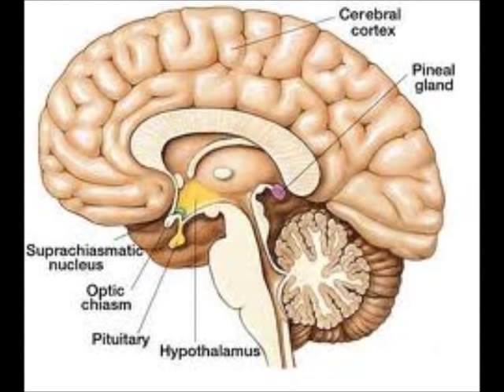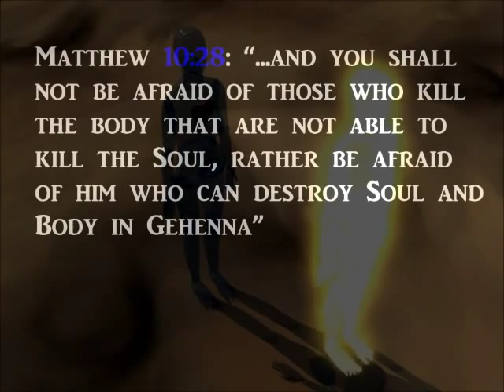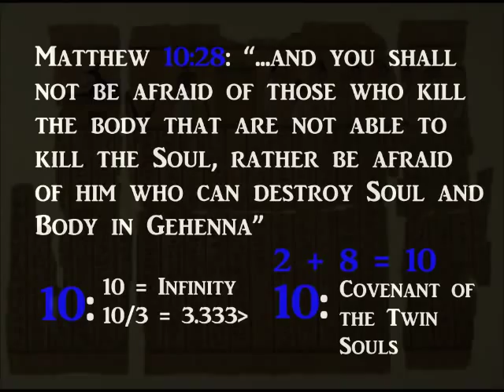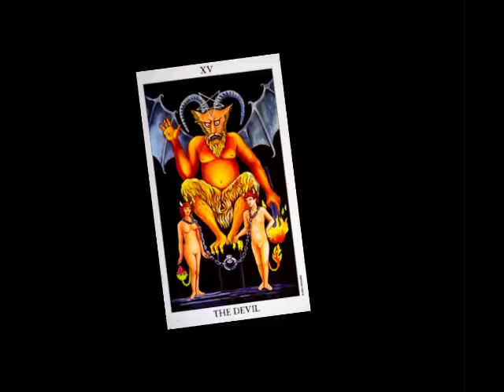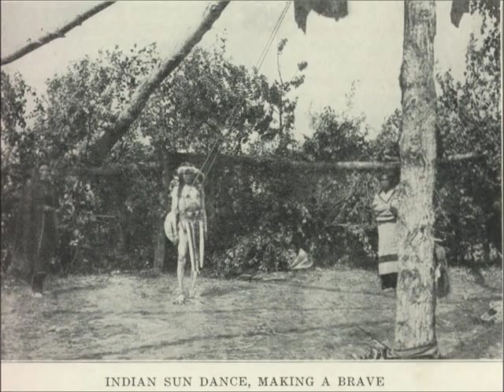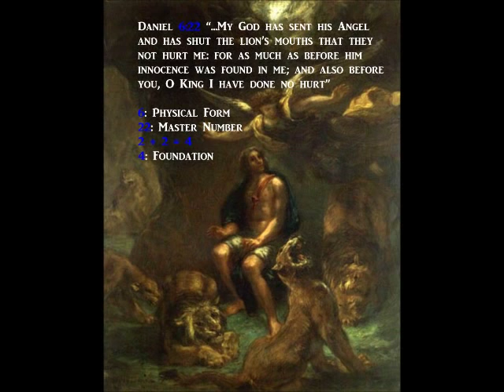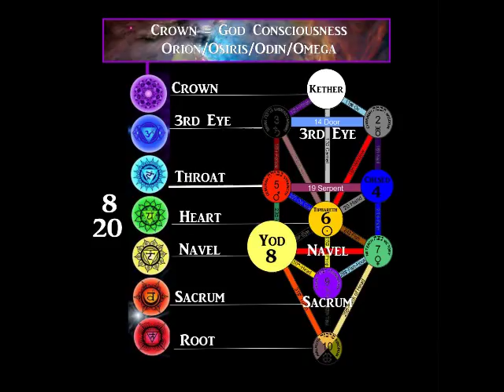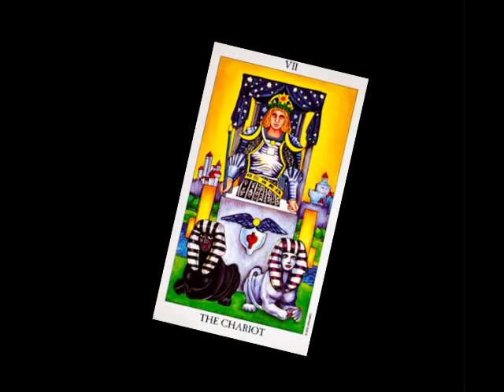Mystery Teachings of Ancient Egypt #7 - Illuminated Heart of An Ethereal & Immortal Soul (2/2)